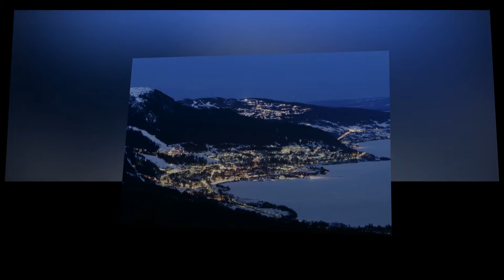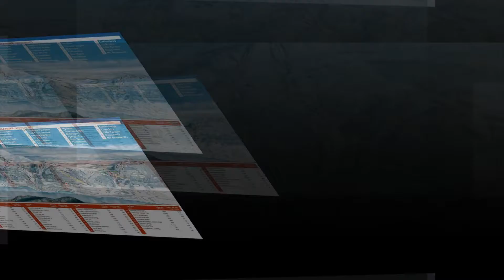Åre Ski Resort |Must Visit Tourist Spot|The Most Beautiful Places in ski resort in Jämtland, Sweden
Åre (pronounced like 'Aura') is a ski resort in Jämtland, Sweden, founded 112 years ago in 1909 and owned by SkiStar AB.

Åre, short for Årefjällen (Åre Mountains), is located in Åre Municipality, just outside and above the village of Åre, approximately 80 km (50 mi.) from the city of Östersund. The ski lift system is on the Åreskutan mountain, with a summit elevation of 1,420 m (4,660 ft), which is not lift-served, but is reachable by snowmobile. The lift-served vertical drop is 870 m (2,850 ft), descending from 1,260 m (4,130 ft).